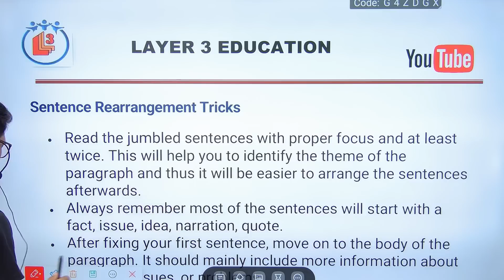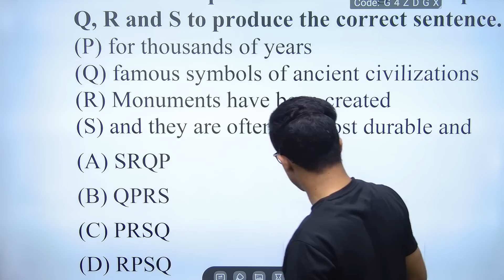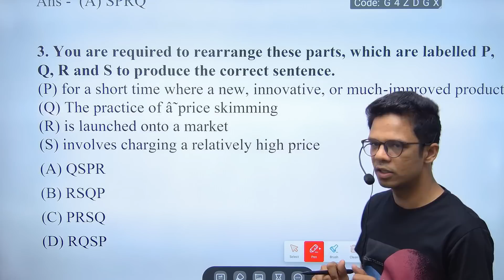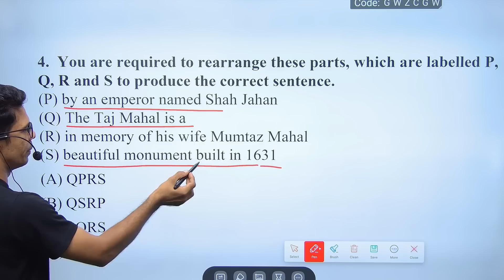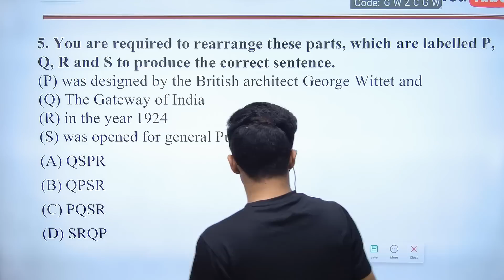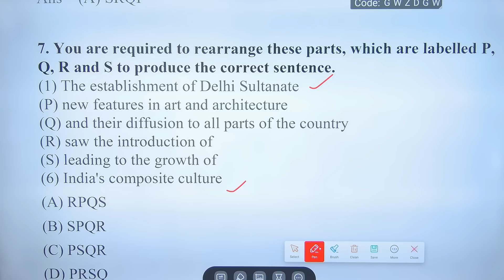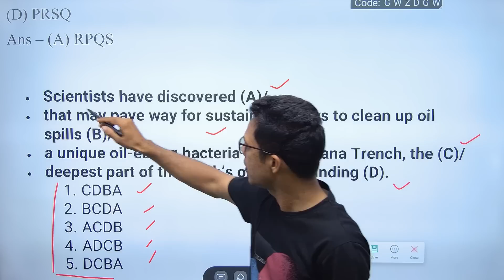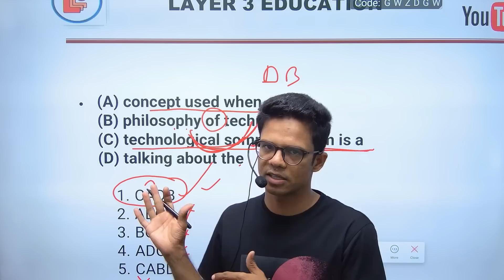Pqrs In English I PNST I